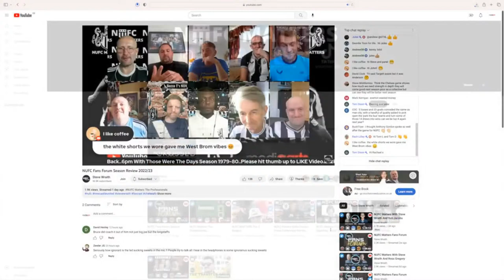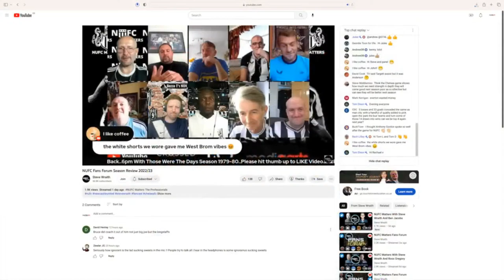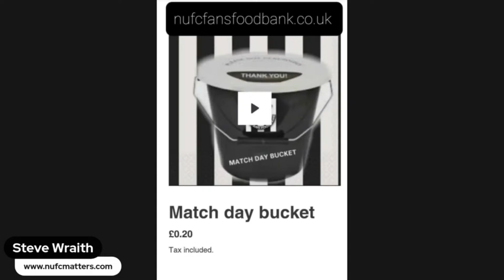NUFC Matters Supermac, Wraith, Gibbo